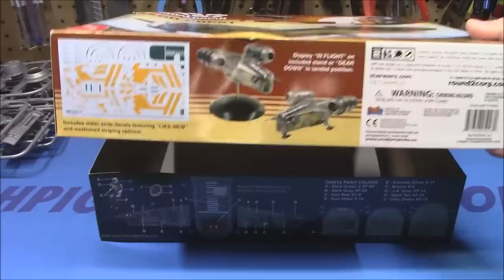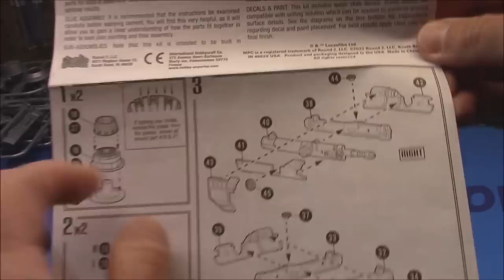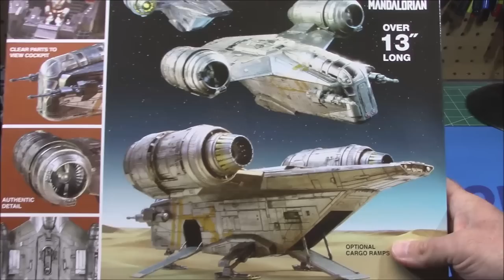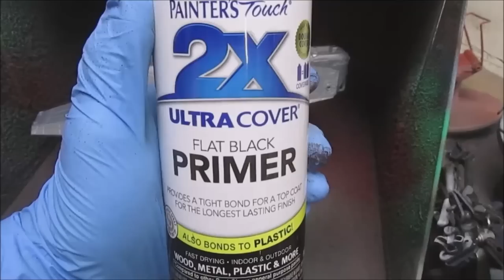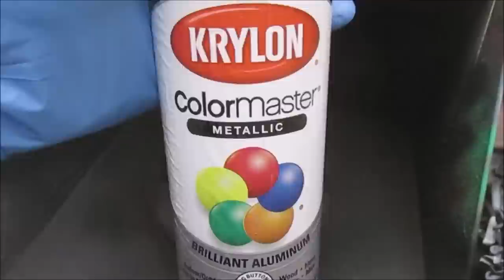ALL NEW AMT Mandalorian Razor Crest Star Wars 1/72 Scale Model Kit How To Assemble Paint Weather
AMT STAR WARS: MANDALORIAN RAZOR CREST 1:72 SCALE MODEL KIT
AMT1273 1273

ALL-NEW STAR WARS KIT: AMT proudly presents this all-new STAR WARS model kit featuring figures of both the Mandalorian as well as Grogu in his pod.
AUTHENIC DETAIL: This kit was developed from files supplied by Lucasfilm to ensure authenticity. Tons of exterior “greeblie” details and recessed panel lines are present to bring the ship to life as seen on-screen.
FEATURES: Build the ship landed with gear down or gear up and flying, mounted upon a sturdy support stand. Open or closed entry and cargo bay doors and precise cockpit details round out the offering.
QUICK SPECS: 1/72 Scale. 100 Parts. 14” long. Molded in gray and clear parts with water-slide decal sheet and assembly instructions. Skill level 2  PAINT AND GLUE REQUIRED.

The Mandalorian is an American space western television series created by Jon Favreau for the streaming service Disney+. It is the first live-action series in the Star Wars franchise, beginning five years after the events of Return of the Jedi (1983), and stars Pedro Pascal as the title character, a lone bounty hunter who goes on the run to protect "The Child".

Star Wars creator George Lucas had begun developing a live-action Star Wars television series by 2009, but this project was deemed too expensive to produce. He sold Lucasfilm to Disney in October 2012. Subsequently, work on a new Star Wars series began for Disney+. Favreau signed on in March 2018, serving as writer and showrunner. He executive produces alongside Dave Filoni, Kathleen Kennedy, and Colin Wilson. The series' title was announced in October 2018, with filming starting at Manhattan Beach Studios in California. Visual effects company Industrial Light & Magic developed the StageCraft technology for the series, using virtual sets and a 360-degree video wall to create the series' environments. This has since been adopted by other film and television productions.

The Mandalorian premiered with the launch of Disney+ on November 12, 2019.

Pedro Pascal stars as Din Djarin, the series' title character.[2][9][10] Pascal compared Djarin, a lone bounty hunter with advanced combat skills and "questionable moral character", to Clint Eastwood.[11] The character's real name is not given until "Chapter 8: Redemption", but Pascal accidentally revealed it early in November 2019.[10] His bounty in "Chapter 1: The Mandalorian" is "The Child"—colloquially known as "Baby Yoda" by viewers—an infant of the same species as Yoda, created with animatronics and puppetry (augmented with visual effects). He becomes the Mandalorian's ward,[3] and is revealed to be named Grogu in "Chapter 13: The Jedi".[4]

The first season features several recurring co-stars, including Carl Weathers as Greef Karga, leader of a bounty hunter guild;[12][11] Werner Herzog as "The Client", an enigmatic man;[12][13] Omid Abtahi as Dr. Pershing, a scientist working for the client;[12][14] Nick Nolte as the voice of Kuiil, an Ugnaught moisture farmer who helps the Mandalorian;[15][16] Taika Waititi as the voice of IG-11, a bounty hunter droid;[17][11] Gina Carano as Cara Dune, a former Rebel shock trooper-turned-mercenary;[18][11] Giancarlo Esposito as Moff Gideon, a former Imperial officer;[12][19] and Emily Swallow as "The Armorer", a Mandalorian who forges armor and equipment from beskar steel.[12][20]

Esposito, Carano, Weathers, and Abtahi returned for the second season.[5][21] Several actors appear as characters from previous Star Wars media, including Timothy Olyphant as Cobb Vanth,[22][23] Temuera Morrison as Boba Fett,[24][25] Katee Sackhoff as Bo-Katan Kryze,[26][27] Rosario Dawson as Ahsoka Tano,[28][4] and Mark Hamill as Luke Skywalker.[29] Other recurring co-stars for the season include Amy Sedaris as Peli Motto, reprising her role from the first season;[23] Misty Rosas, the on-set performer for Kuiil in the first season, as the Frog Lady;[30] Mercedes Varnado as Koska Reeves;[27] and Ming-Na Wen as Fennec Shand, also reprising her first season role.[25]

Esposito,[31] Weathers,[32] Sackhoff,[7] Swallow, and Abtahi returned for the third season.